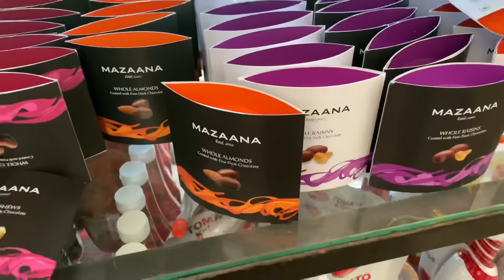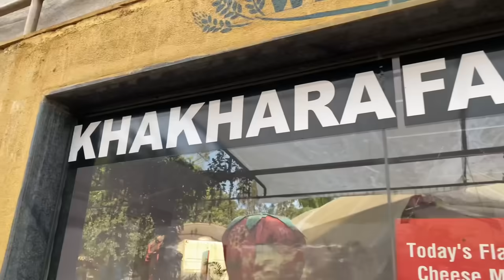Road trip to Mahabaleshwar ⛰😍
It was a very short trip to Mahabaleshwar with my college friends, really enjoyed a lot also missed my Girl Gang on trip ❤️

Do let me know what kind of vlogs you would love to see on my channel.